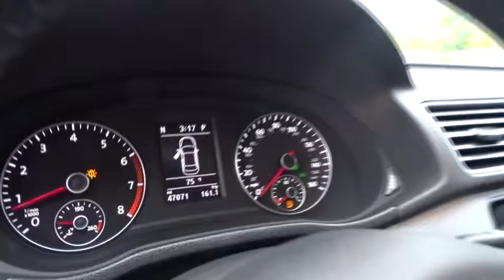2013 Volkswagen Passat Alpharetta, Roswell, Cumming, Sandy Springs, Marietta GA 10428B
2013 Volkswagen Passat

PRISTINE!, HARD TO FIND!, And ACCIDENT-FREE. Titan Black Artificial Leather. 5 speed! Here it is! Don't miss your chance to save Huge $$ at Angela Krause Ford Lincoln. How alluring is this terrific 2013 Volkswagen Passat? This outstanding Volkswagen is one of the most sought after used vehicles on the market because it NEVER lets owners down. It is nicely equipped with features such as ACCIDENT-FREE, HARD TO FIND!, PRISTINE!, Titan Black Artificial Leather, 4-Wheel Disc Brakes, 8 Speakers, ABS brakes, Air Conditioning, Alloy wheels, AM/FM radio: SiriusXM, Auto-dimming Rear-View mirror, Brake assist, Bumpers: body-color, CD player, Compass, Delay-off headlights, Driver door bin, Driver vanity mirror, Dual front impact airbags, Dual front side impact airbags, Electronic Stability Control, Four wheel independent suspension, Front anti-roll bar, Front Bucket Seats, Front Center Armrest, Front reading lights, Fully automatic headlights, Heatable Front Bucket Seats, Heated door mirrors, Heated front seats, Illuminated entry, Leather Shift Knob, Leather steering wheel, Low tire pressure warning, MP3 decoder, Occupant sensing airbag, Outside temperature display, Overhead airbag, Overhead console, Panic alarm, Passenger door bin, Passenger vanity mirror, Power door mirrors, Power driver seat, Power steering, Power windows, Radio data system, Radio: Premium 8 Touch-Screen w/6-CD Changer, Rear anti-roll bar, Rear reading lights, Rear seat center armrest, Rear window defroster, Remote keyless entry, Speed control, Speed-sensing steering, Split folding rear seat, Steering wheel mounted audio controls, Tachometer, Telescoping steering wheel, Tilt steering wheel, Traction control, Trip computer, Turn signal indicator mirrors, Variably intermittent wipers, and V-Tex Leatherette Seating Surfaces.
Intermittent windshield wipers -inc: heated washer nozzles,Body-color heated pwr mirrors -inc: integrated turn signals,V-Tex leatherette seating surfaces,Premium VIII AM/FM stereo w/6-disc in-dash CD/MP3 changer -inc: HD Radio  touchscreen  (8) speakers  aux input,Leather-wrapped handbrake grip & shift knob,Bluetooth connectivity -inc: audio streaming,Heated front bucket seats -inc: 8-way pwr driver seat  pwr driver lumbar  manual passenger lumbar,Leatherette side & door panel trim,Leather-wrapped multi-function adjustable steering wheel w/audio & phone controls,Tire pressure monitoring system